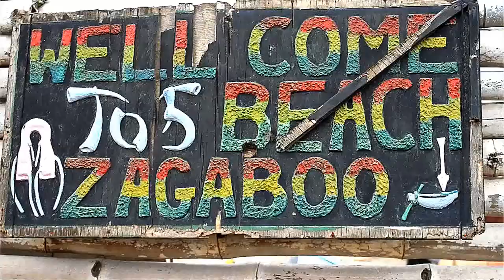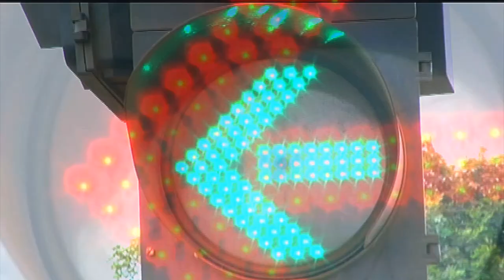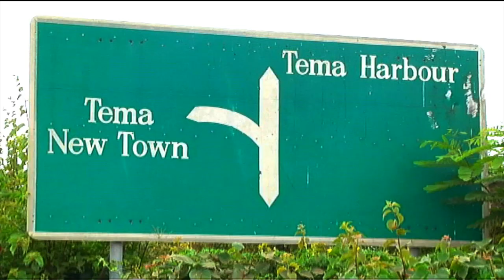BOMPA+T.N.T ft. RedeyeNature(2toff)